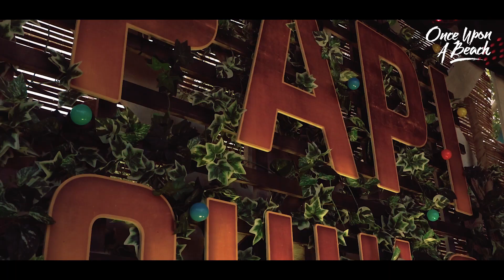OFFICIAL AFTERMOVIE - ONCE UPON A BEACH